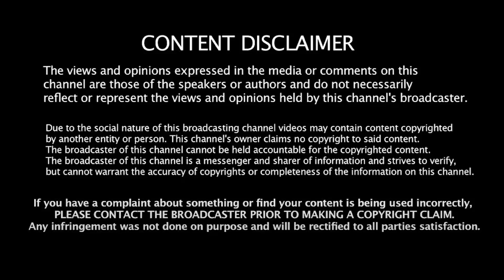Beef Biryani! மாஸ் காட்டிய மா.சு! | Koteeswaran Interview | BJP Distributes National Flag | DMK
Beef Biryani! மாஸ் காட்டிய மா.சு! | Koteeswaran Interview | BJP Distributes National Flag | DMK | Chennai Food Festival 2022 | Liberty Tamil